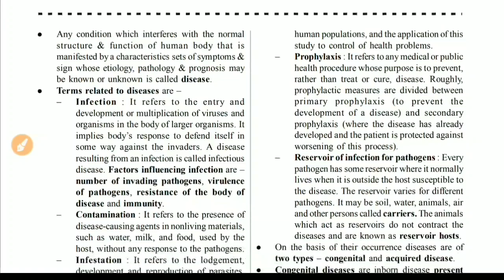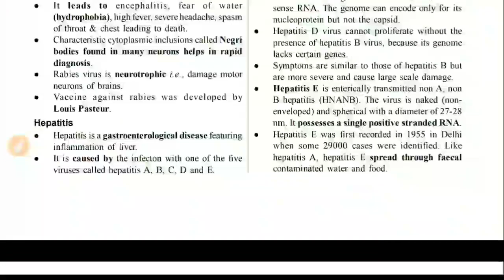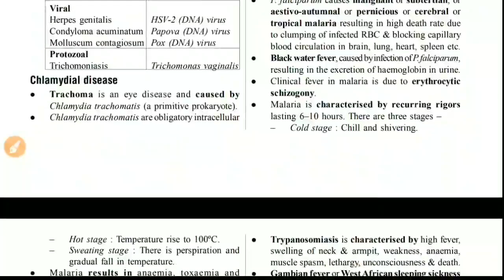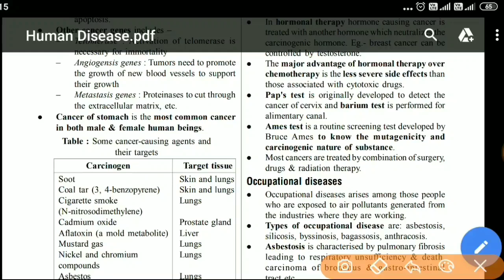NCERT से बाहर से पूछे जाने वाले Questions || हर साल पूछे जाते है || Out of NCERT Questions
Pdf link -